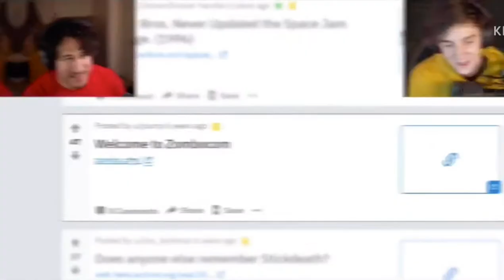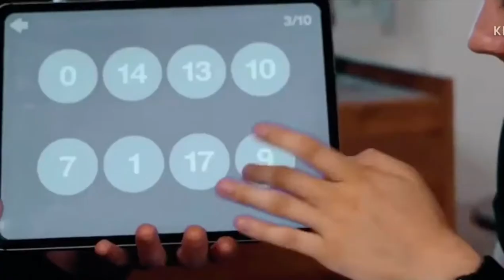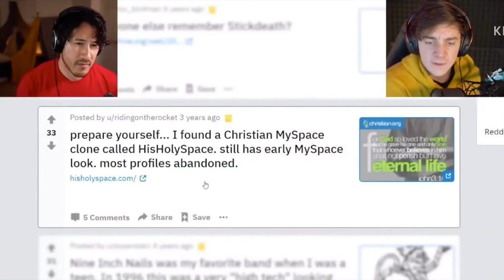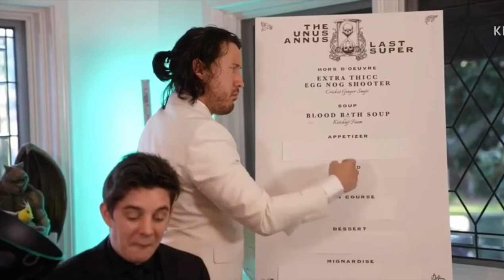Unus Annus but it’s just some random clips